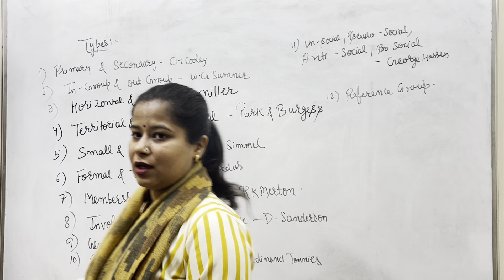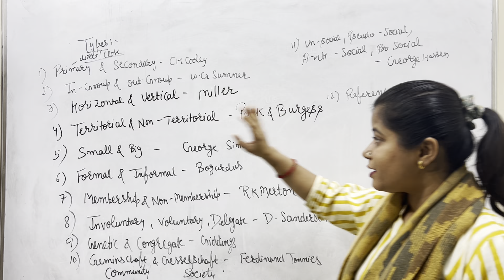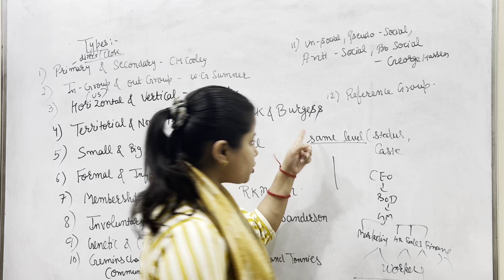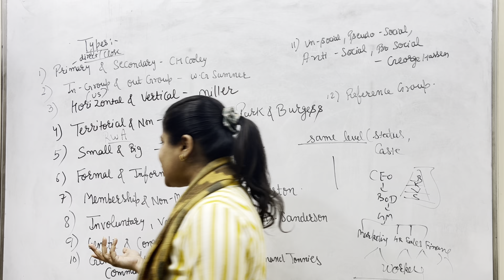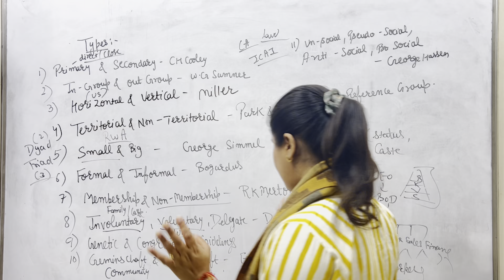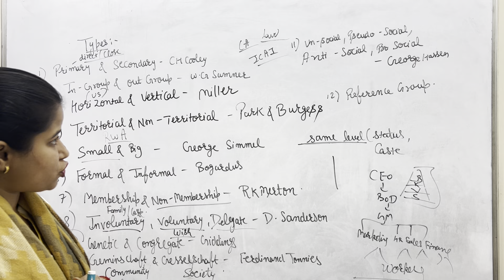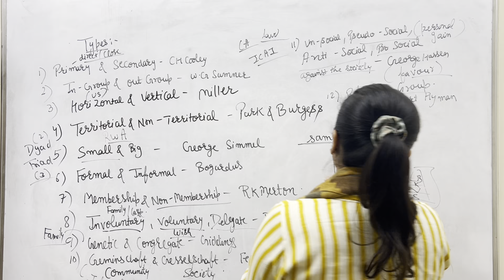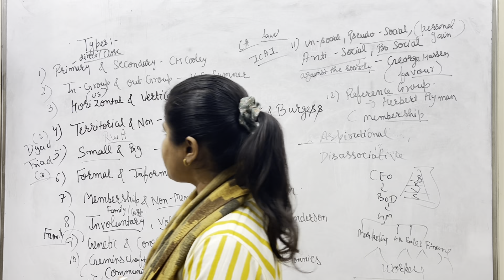SOCIOLOGY IMP TOPICS(Part-1)| DSSSB PGT Sociology, UGCNET Sociology, Asst Professor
Class 12th Sociology ( Indian Society)  : -

Class 12th Sociology ( Social Change and Development in India )  : -

Hey! Come and learn something new on Education Hotspot. Here’s a course you might like: UGC-NET SOCIOLOGY(Paper-2) Full Course by Pravagya Tripathi.

 Here’s a course you might like:

 IGNOU-MA SOCIOLOGY (1ST YEAR) by Pravagya Tripathi.